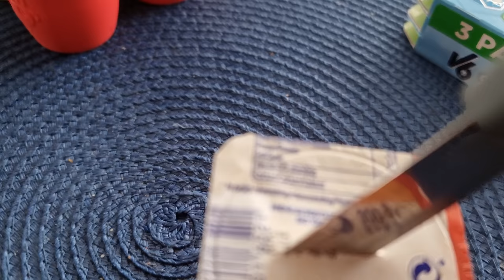PRØVER TING JEG GJORDE SOM BARN "3"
Det er næsten et år siden sidst jeg lavede ting, som jeg gjorde som barn. Her er et par situationer der nemt kunne opstå i min barndom :D

kristiankulmbach